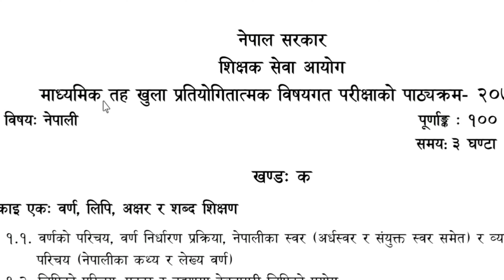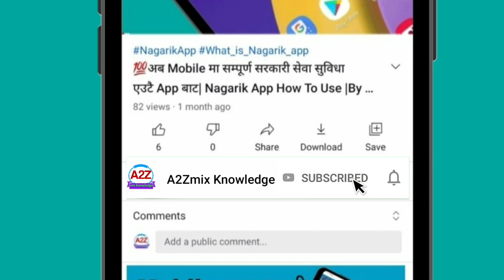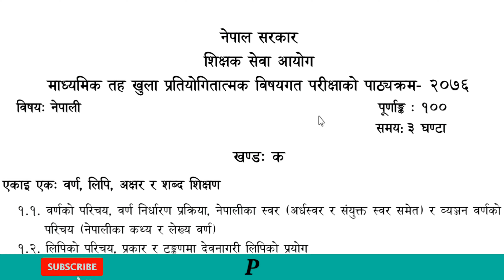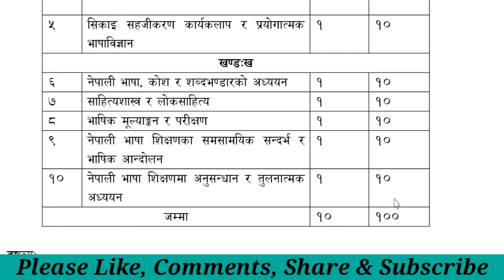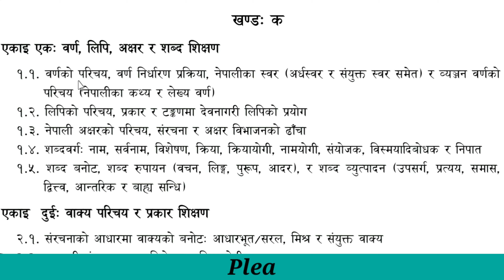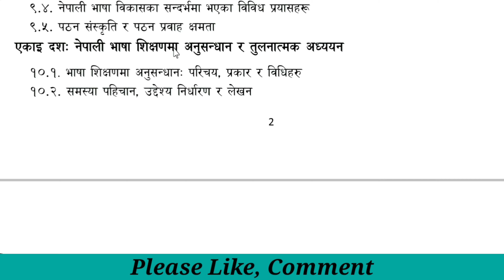शिक्षक सेवा आयोग माध्यमिक तहको नेपाली विषयको विषयगत (Subjective) पाठ्यक्रम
शिक्षक सेवा आयोग माध्यमिक तहको नेपाली  विषयको विषयगत (Subjective) पाठ्यक्रम ||  ‎@A2Zmix Knowledge